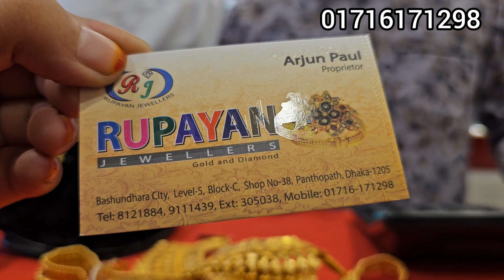সোনার ট্যাটন সেট রুপায়ন জুয়েলার্স/gold